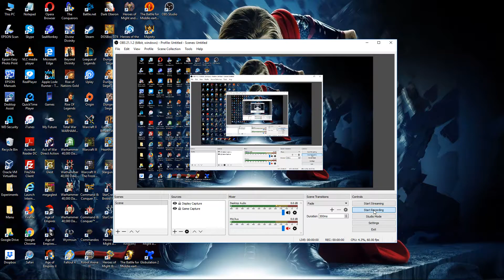24. Majesty Expansion [The Fortress of Ixmil]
24. Majesty Expansion [The Fortress of Ixmil]